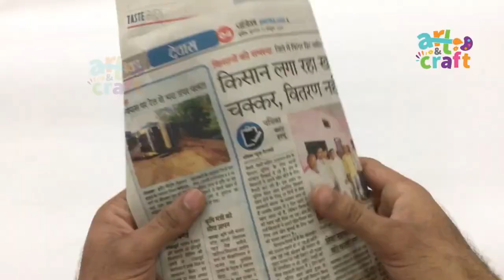How to Make Cricket L Guard | How to make cricket L abdomen guard at home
How to Make Cricket L Guard | Making Cricket Abdomen Guard | How to make cricket L abdomen guard from a plastic bottle
In this video, I will tell you how to make Cricket L Guard at home step by step using Plastic Bottle
I use the following equipment to make my videos:
1. Hot Glue Gun
2. Hot Glue Sticks
3. Fevicol
4. Acrylic Paints
5. Camera
6. Lights
7. Mic
8. Focus Lights
9. Poster Color
10. Cardboard
11. FoamSheet
12 Tripod

I hope you have enjoyed this easy kids craft which is made by AN Arts & Crafts and if you like what you see don't forget to subscribe, comment, and click on the notification bell so you don't miss any new craft ideas.

We do not make any warranties about perfectness, safety, and reliability. Any action you take upon the information on this video is strictly at your own risk, and we will not be liable for any damages or losses. It is the viewer's responsibility to use judgment, care, and precautions If plan to repeat this.